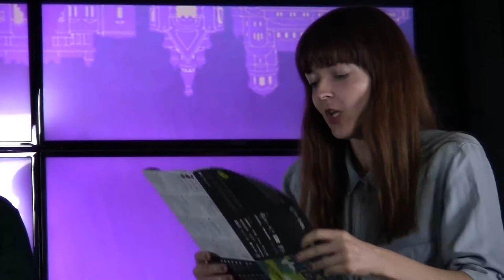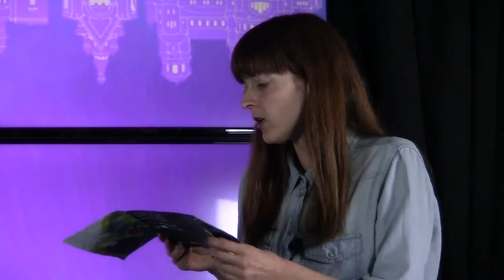Sofia tonight S1E7 Sofia Game Night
Sofia Game Night